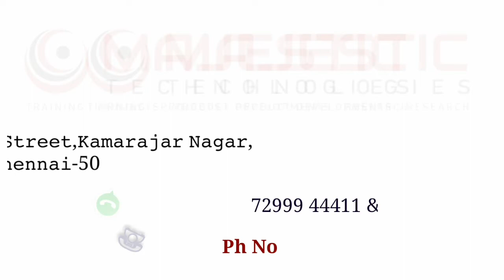STRENGTHENING OF BEAMS USING GLASS FIBER REINFORCED POLYMER (GFRP) LAMINATE/CIVIL FINAL YEAR PROJECT